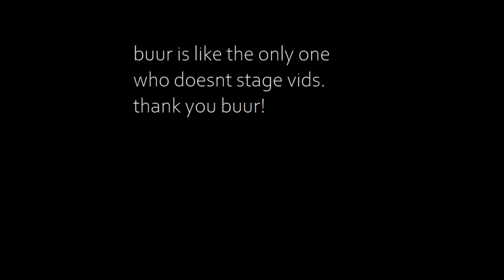Mm2 trash hitbox compilation+ john roblox makes good point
plz nikilis fix game